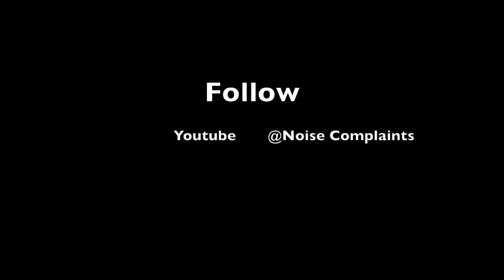INTERNATIONAL LOADSTAR {GRAND OPENING!! } / SHORT FILM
A SNEAK PEAK
I will be uploading full videos of this project.